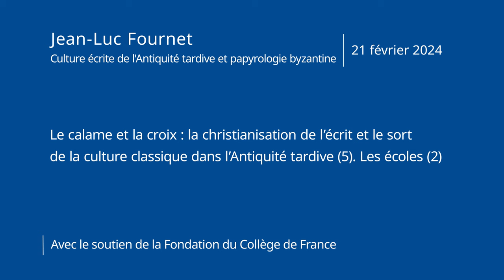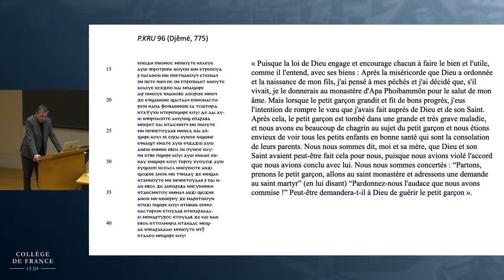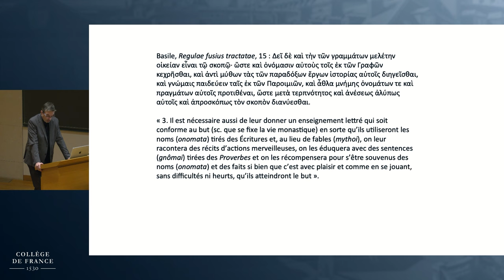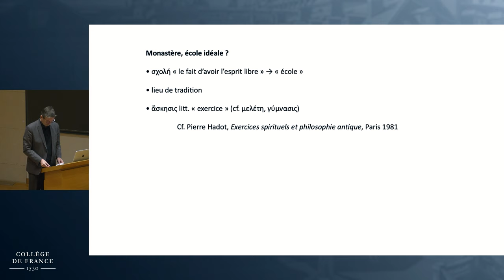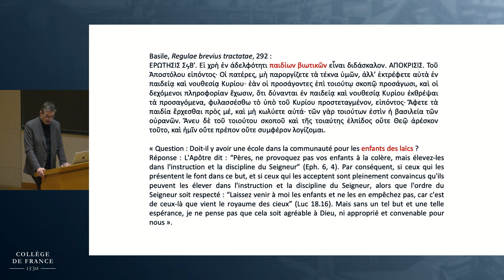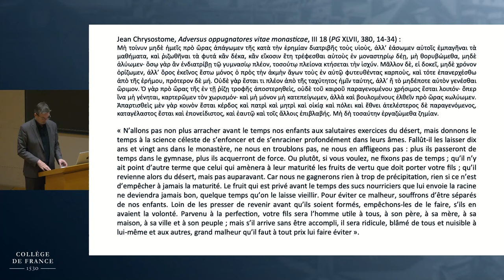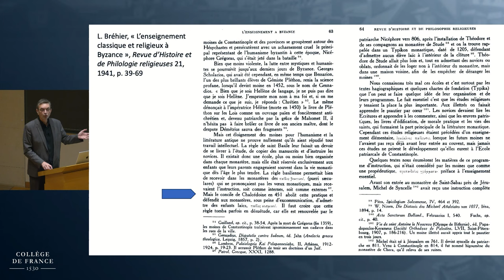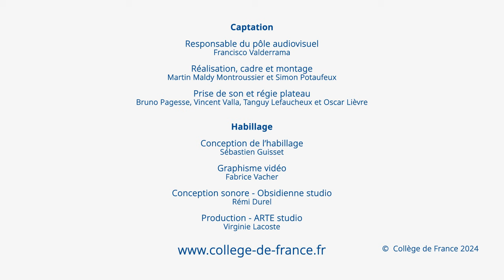Le calame et la croix : la christianisation de l'écrit... (3) - Jean-Luc Fournet (2023-2024)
Enseignement 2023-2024 : Le calame et la croix : la christianisation de l’écrit et le sort de la culture classique dans l’Antiquité tardive (5). Les écoles (2)
Cours du 21 février 2024 : Des écoles dans les monastères ? (3)